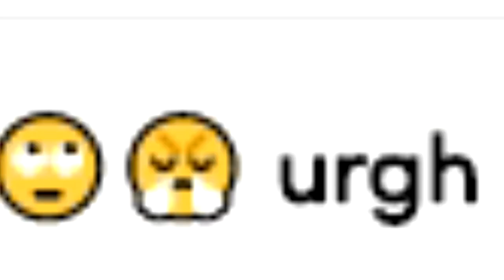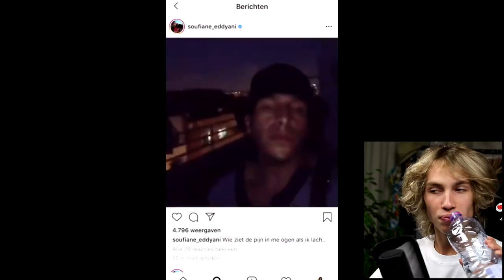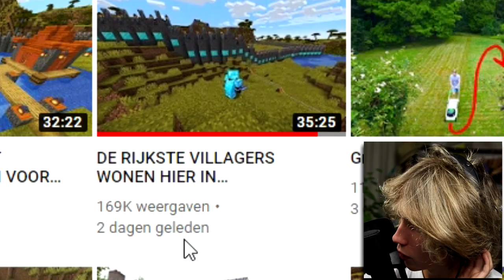Gebanned van Youtube DOOR DEZE VIDEO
WE MOETEN ZORGEN DAT MIJN KANAAL TERUG GELD KAN MAKEN ANDERS MOET IK DIE CAMPAGNE DINGEN DOEN